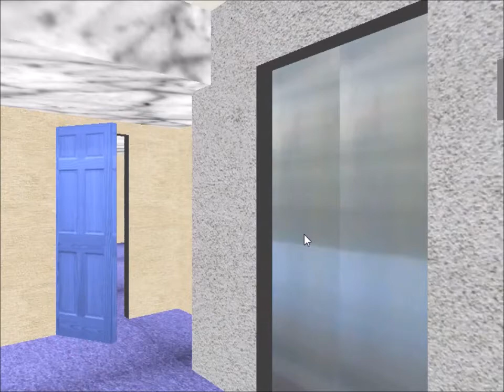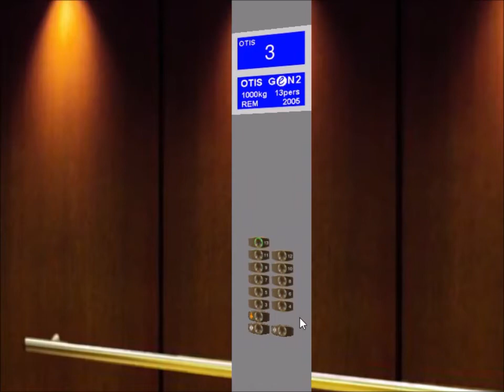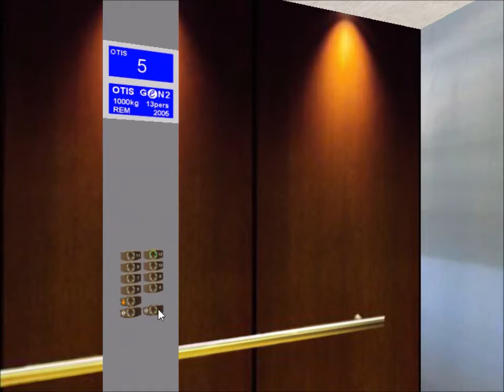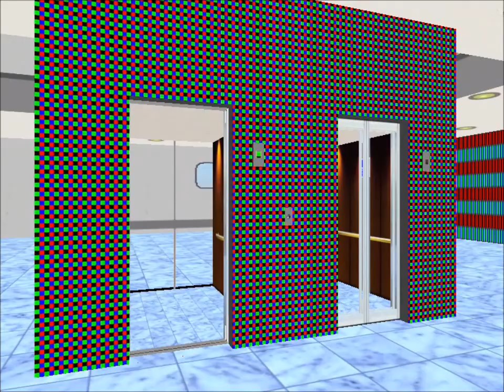Tour of the Elevators @ Skyscraper Paradise Cruise Ship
This is the elevator tour of the Skyscraper Paradise Cruise Ship, which is a cruise ship that has 17 decks and 26 elevators.